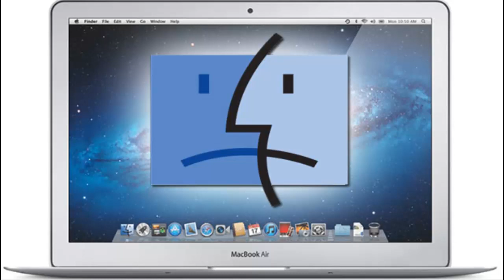Ponen a la venta dos virus para Mac en la Deep Web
Dos sitios web tienen a la venta malware para ordenadores Mac en la Deep Web